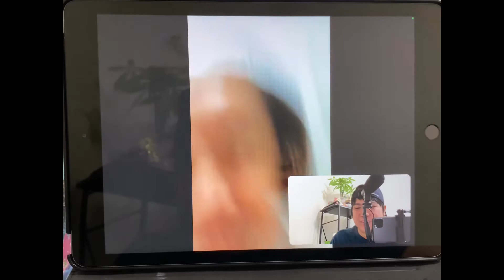Q and A na Tanungan at tawanan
Intro and closing song Panalo by:EzmiL